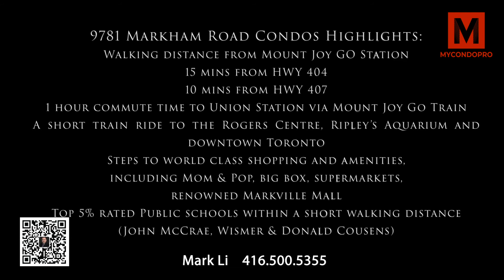9781 Markham Road Condos l MyCondoPro l Mark Li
9781 Markham Road Condos is a new preconstruction condo and townhomes development in Markham by Liberty Development Corporation. This new project contains a total of 536 units with 22 storeys for condominium building.

🔑MyCondoPro🔑
✔️Working with PROS
✔️Pre-construction condos